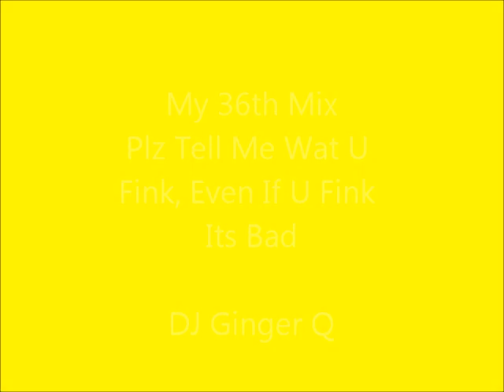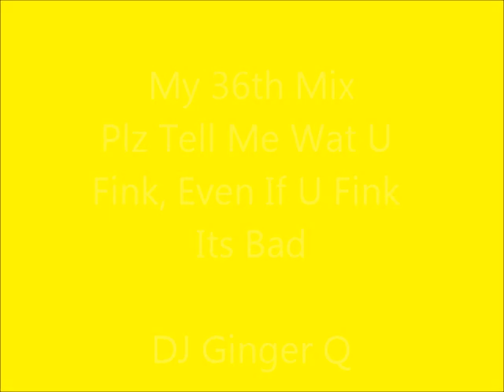My 36th Mix - Niton's Wet